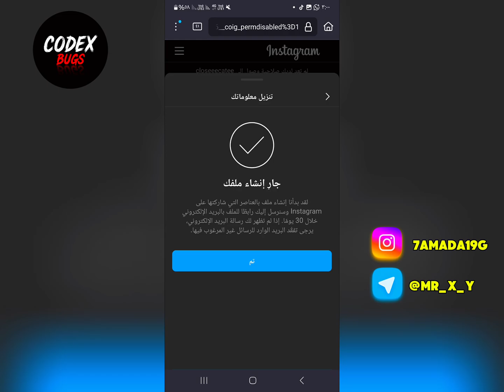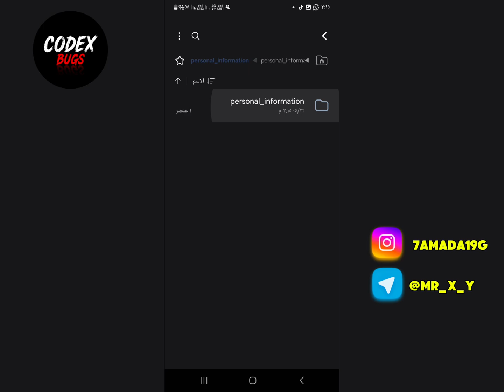كيفية تنزيل معلومات حساب انستقرام معطل /2025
في الفيديو ده هنتعلم سوا خطوة بخطوة إزاي تحمل كل بياناتك من حساب إنستقرام حتى لو الحساب اتعطل أو اتقفل!
هننزّل كل حاجة: الصور، البوستات، التعليقات، الرسائل، وكل حاجة تخصك على الإنستقرام!

الفيديو مهم لأي حد حسابه اتقفل وعايز يسترجع ذكرياته أو محتواه!

شكراً لمشاهدتك!
لو عندك أي سؤال، سيبه في التعليقات تحت وأنا هرد عليك في أقرب وقت!

استرجاع حساب انستقرام معطل او ناسي الباسورد والايميل 2025,
استرجاع حساب انستقرام معطل مؤقتا 2024,
كيف يتم استرجاع حساب معطل انستقرام,
استرجاع حساب انستقرام معطل وحل مشكلة تم تعطيل حسابك,
استرجاع حساب انستقرام محذوف معطل مبند او ناسي الباسورد,
 instagram account has been suspended
suspended instagram account recover kaise karen
without id solve suspended instagram account 2025
instagram upload your id problem solved without identity 2025
instagram upload your id problem
instagram upload your id
instagram upload your id problem solved
upload your id
upload your id instagram problem
upload your id instagram
upload your id problem
upload your id problem solved
upload your id to instagram
instagram problem upload your id
how to fix instagram upload your id problem
instagram upload your id problem solution
instagram par upload your id
how to solve instagram upload your id problem
instagram upload your id problem bangla
instagram upload your id problem malyalam
instagram upload your id problem english
instagram upload your id problem marathi
instagram upload your id problem tamil
تنويه: أنا غير مسؤول عن أي سوء استخدام للمعلومات الواردة في هذا الفيديو، والمحتوى هدفه تعليمي فقط لمساعدة من فقدوا حساباتهم بشكل قانوني.